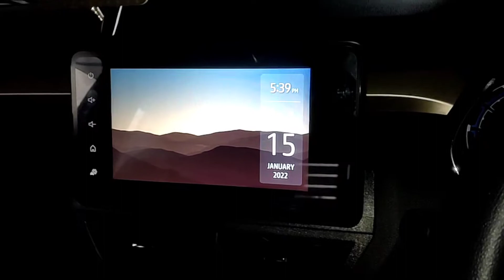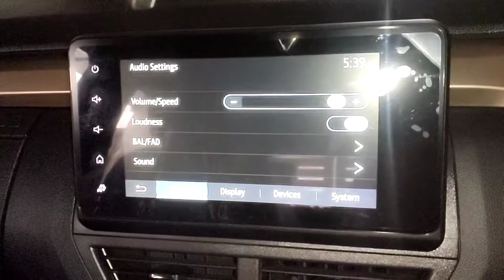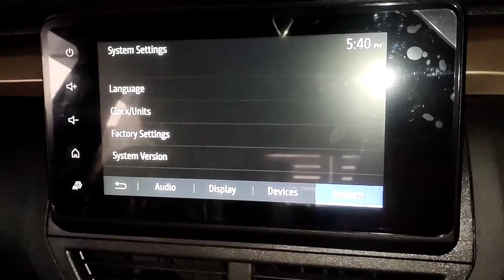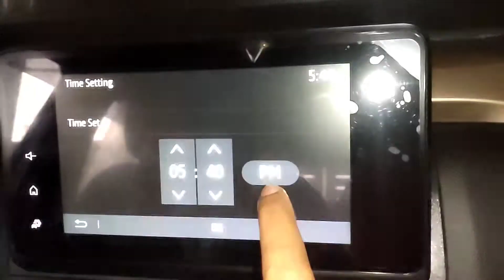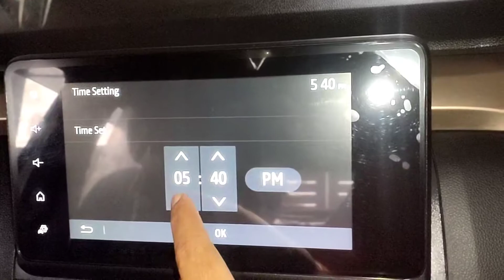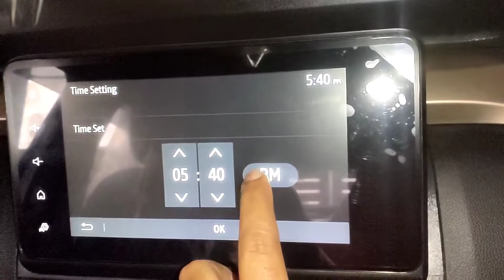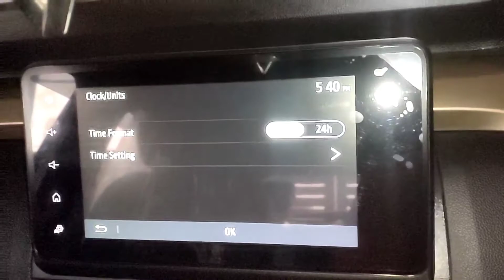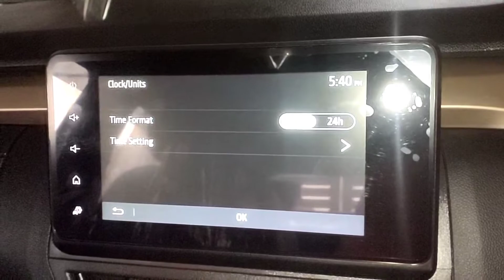Kiger RXT Optional Time Setting / Time Setting in Kiger 2022 / Renault Kiger Time Setting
Kiger RXT Optional Time Setting / Time Setting in Kiger 2022 / Kiger rxt time setting